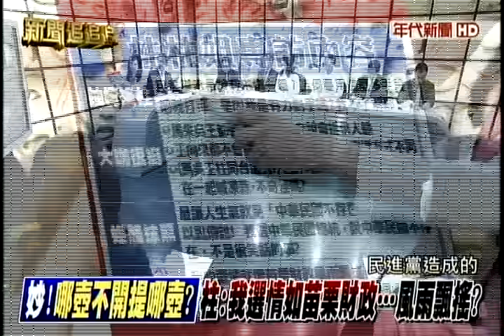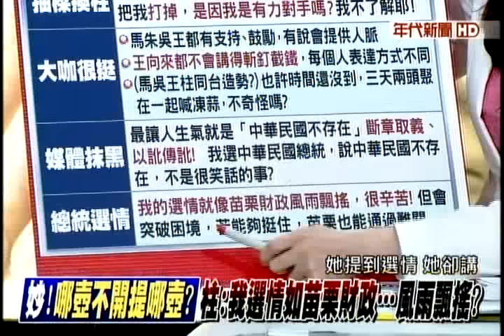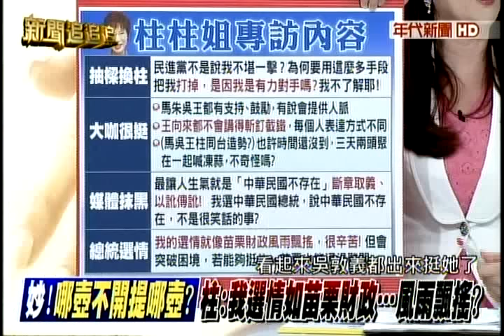【年代新聞追追追】妙 ! 哪壺不開提哪壺?柱:我選情如苗栗財政..風雨飄搖?TV 50 年代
妙 ! 哪壺不開提哪壺?柱:我選情如苗栗財政..風雨飄搖?
咦 ! 可能嗎?止不住的換將劇本..柱:這都是綠營的陰謀?
來賓:李新.周玉蔻.紀國棟.陳其邁